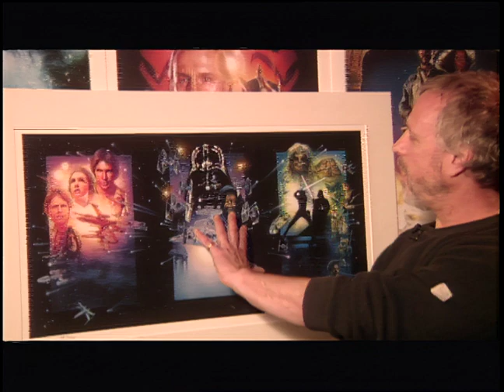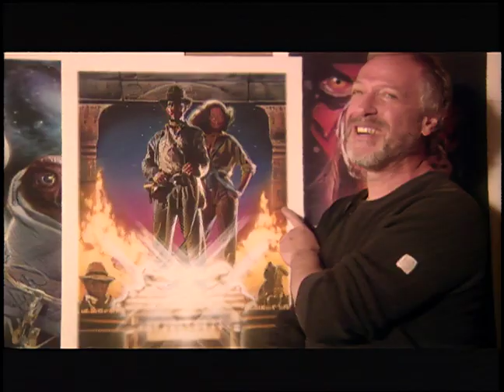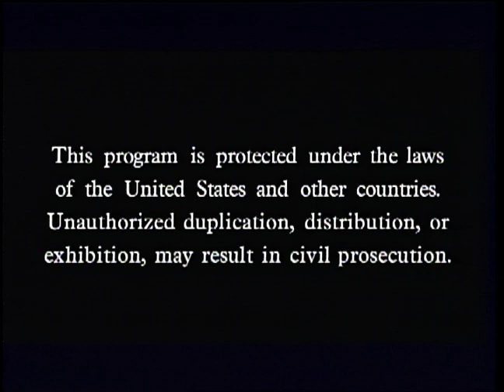A conversation with artist Drew Struzan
Drew Struzan the most prolific movie poster illustrator of all time talks candidly about a few of his iconic art pieces. Another teaser piece for our feature Doc: Drew Who? A Genius in our Midst.

Director/editor: Adrian Carr
Cinematographer/Co-Editor Jim Sanders
Music Composer: Matt Heider
All art pieces used with permission